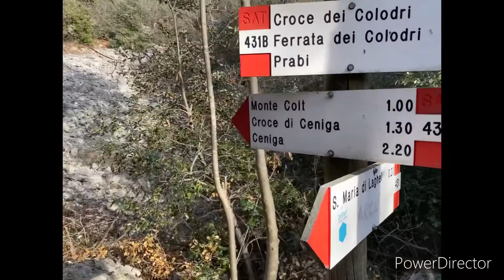Abstieg vom Colodri ll Monte Colt mit Kindern ll WohmoSapiens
Aufstieg über den Colodri-Klettersteig und hinunter über den Monte Colt.
WohmoSapiens